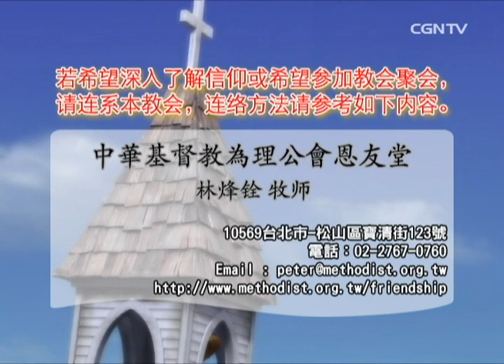【话语之泉】 林烽铨牧师 - 以笏致胜的秘密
士师记 3:11b～31
基纳斯的儿子俄陀聂死了。以色列人又行耶和华眼中看为恶的事，耶和华就使摩押王伊矶伦强盛，攻击以色列人。伊矶伦招聚亚扪人和亚玛力人，去攻打以色列人，占据棕树城。于是以色列人服事摩押王伊矶伦十八年。以色列人呼求耶和华的时候，耶和华就为他们兴起一位拯救者，就是便雅悯人基拉的儿子以笏；他是左手便利的。以色列人托他送礼物给摩押王伊矶伦。以笏打了一把两刃的剑，长一肘，带在右腿上衣服里面。他将礼物献给摩押王伊矶伦（原来伊矶伦极其肥胖）；以笏献完礼物，便将擡礼物的人打发走了，自己却从靠近吉甲凿石之地回来，说：王啊，我有一件机密事奏告你。王说：回避吧！于是左右侍立的人都退去了。以笏来到王面前；王独自一人坐在凉楼上。以笏说：我奉神的命报告你一件事。王就从座位上站起来。以笏便伸左手，从右腿上拔出剑来，刺入王的肚腹，连剑把都刺进去了。被肥肉夹住，他没有从王的肚腹拔出来，且穿通了后身。以笏就出到游廊，将楼门尽都关锁。以笏出来之后，王的仆人到了，看见楼门关锁，就说：他必是在楼上大解。他们等烦了，见仍不开楼门，就拿钥匙开了，不料，他们的主人已死，倒在地上。他们耽延的时候，以笏就逃跑了，经过凿石之地，逃到西伊拉；到了，就在以法莲山地吹角。以色列人随着他下了山地，他在前头引路，对他们说：你们随我来，因为耶和华已经把你们的仇敌摩押人交在你们手中。于是他们跟着他下去，把守约但河的渡口，不容摩押一人过去。那时击杀了摩押人约有一万，都是强壮的勇士，没有一人逃脱。这样，摩押就被以色列人制伏了。国中太平八十年。以笏之后，有亚拿的儿子珊迦，他用赶牛的棍子打死六百非利士人。他也救了以色列人。